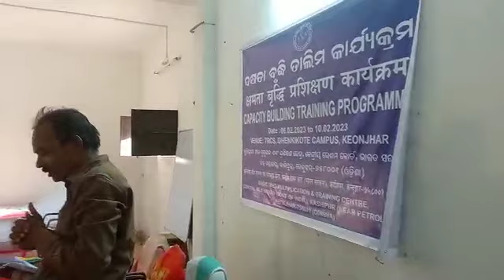CBT programme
Video from ILLA HARI PRASAD RAO